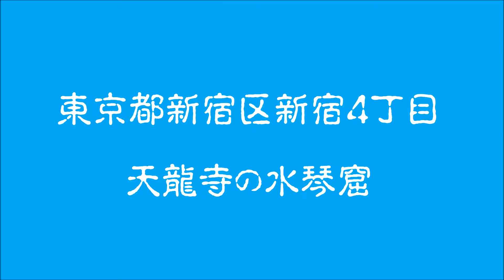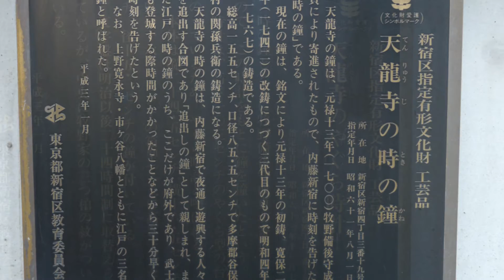2012 07 04 天龍寺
東京都新宿区新宿4丁目　天龍寺の水琴窟。　明治通りに面しているが、道路沿いのビルが防音壁の役割をしているおかげでストレスなく水琴窟の音色を楽しめます。　コンクリート造り＝耐火構造の本殿ほか姿の良い建築。電線の無いすっきりとした敷地。立派な門の良好な保存状態。控えめな、ノボリ等の装飾。さりげなく日陰にとめてある手入れの良いビンテージもののジャガー。心のゆとりとセンスの良さを併せ持った住職の存在を感じました。
☆水琴窟の音をもっと聴きたい方はこちらへ